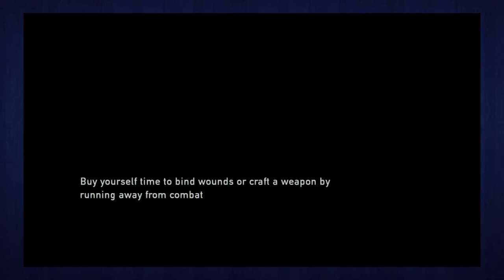BILL NEVER PLAYED THE LAST OF US PART 6: ELLIE VS THE CREEPY CANNIBAL! (LET'S PLAY)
Bill (thethirdbill) continues his The Last of Us Remastered let's play with Mike! Joel IS MISSING and Ellie is alone hunting in the winter woods and dangerous things are near. I smell a boss fight. Nothing is okay, no one is safe. Bill is trying to chill, Mike is trying to gaming, can they get Ellie to the fireflies? Check out the next part of Bill's first experience with The Last of Us PS4 Remastered! Sit back, relax, and enjoy!

***RESOURCES***
Black Lives Matter:

INTERNATIONAL: TrevorSpace.org

issuesintheworld.carrd.co

Disaster Distress Helpline:
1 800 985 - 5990 Txt ‘TalkWithUs’ to 66746
Sexual Assault Help Line: